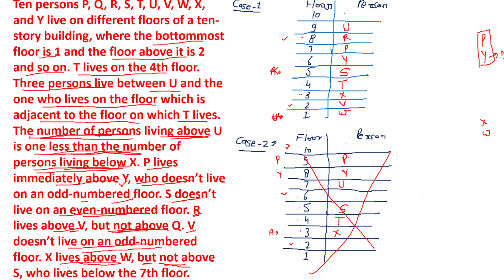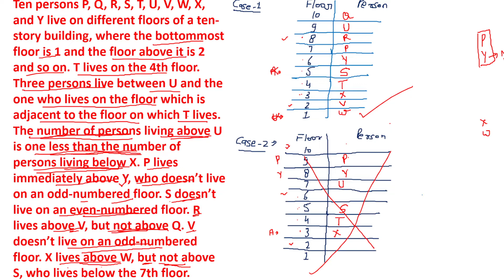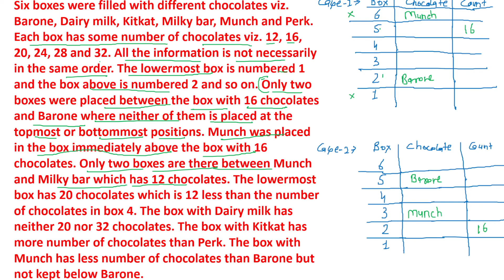PUZZLE | IBPS CLERK | PO | SBI | 2022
very important puzzles questions for ibps exams